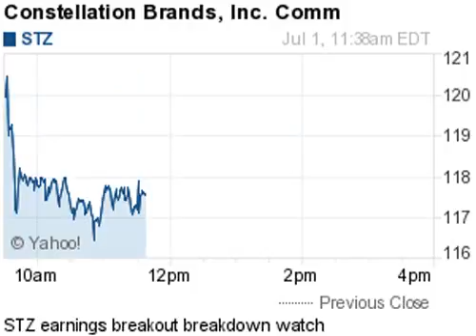150701 earnings 1138ET